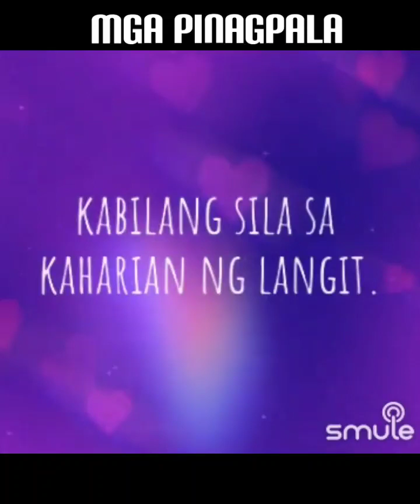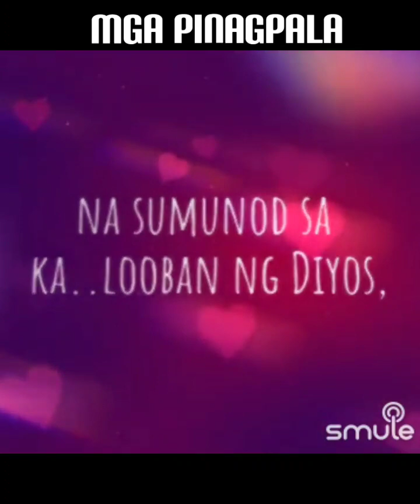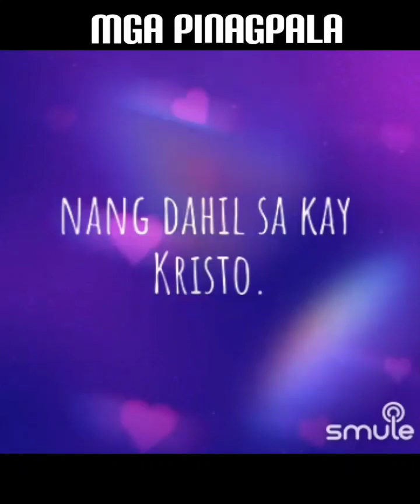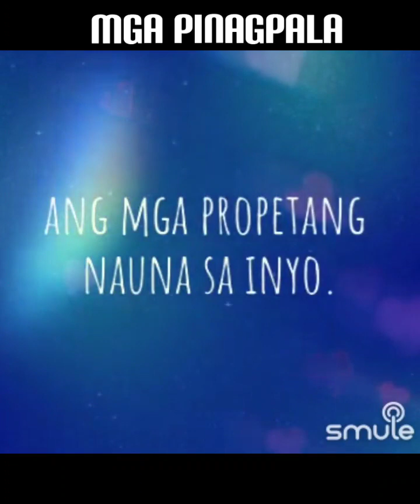MGA PINAGPALA by Zandy Brouwer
I
3 “Pinagpala ang mga taong walang inaasahan kundi ang Diyos,
sapagkat kabilang sila sa kaharian ng langit.
4 “Pinagpala ang mga nagdadalamhati,
sapagkat aaliwin sila ng Diyos.

II
5 “Pinagpala ang mga mapagpakumbaba,
sapagkat mamanahin nila ang daigdig.
6 “Pinagpala ang mga may matinding hangarin na sumunod sa kalooban ng Diyos,
sapagkat sila'y bibigyang kasiyahan ng Diyos.

Chorus:
 “Pinagpala ang mga nilalait at inuusig ng mga tao,
at pinaparatangan ng lahat ng uri ng kasamaan nang dahil sa kay Kristo.

III
7 “Pinagpala ang mga mahabagin,
sapagkat kahahabagan sila ng Diyos.
8 “Pinagpala ang mga may malinis na puso,
sapagkat makikita nila ang Diyos.

Chorus:
11 “Pinagpala ang mga nilalait at inuusig ng mga tao,

Chorus 2:
12 Magsaya kayo at magalak sapagkat malaki ang inyong gantimpala sa langit. Alalahanin ninyong inusig din ang mga propetang nauna sa inyo.”

Coda:
Alalahanin ninyong inusig din ang mga propetang nauna sa inyo.”